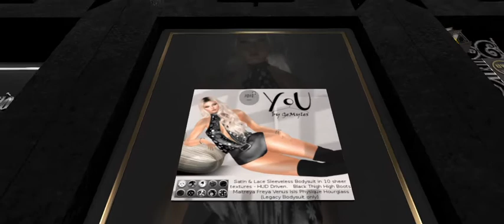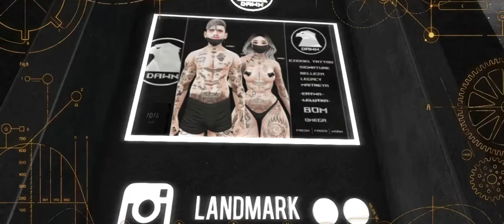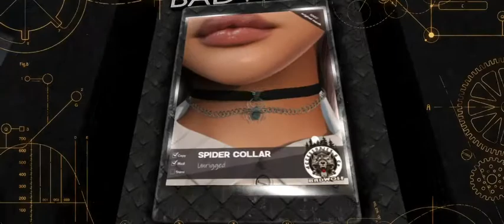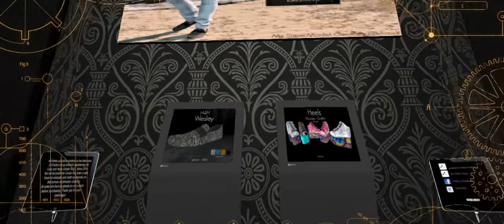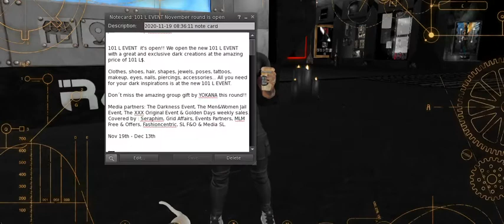GIVE THANKS FOR 101L EVENT!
Featuring: Accessories, Decor, Furniture, Women’s Clothing
Event Opening Date: November 19, 2020
Event Closing Date: December 13, 2020